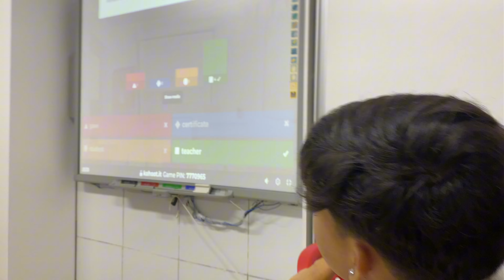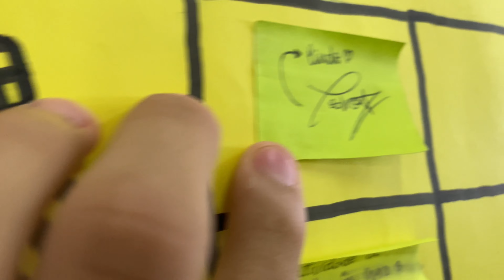vlog do kui #05 (na escola)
e ahh, me sigam também no instagram @dulucaas13 🩵